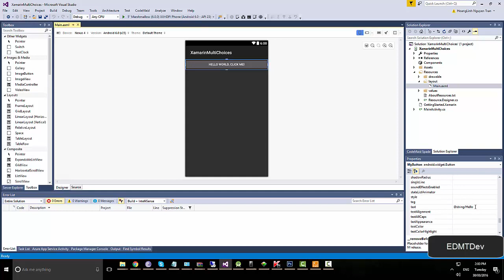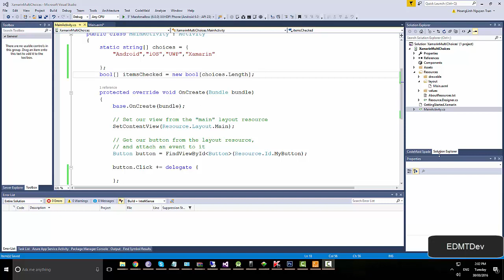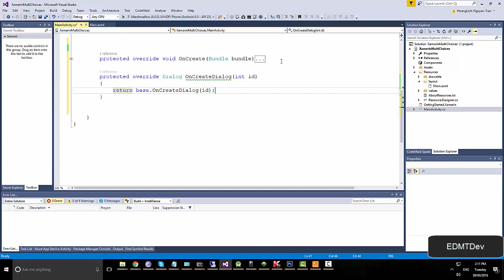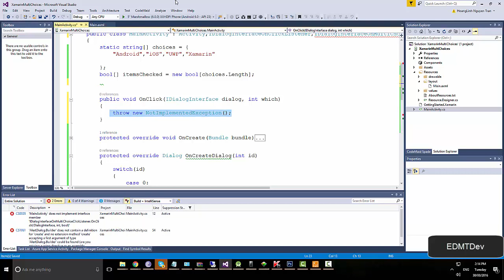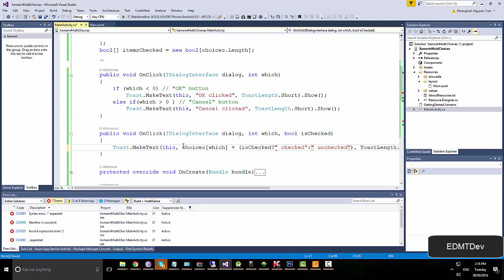Xamarin Android Tutorial - Multi Choices Dialog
In this tutorial , you will learn use some advanced option of AlertDialog class for create an multi choices dialog with return values

xamarin tutorial,
learn xamarin,
xamarin android,
xamarin cross platform tutorial,
tutorial android,
tutorial xamarin android xamarin android, android xamarin